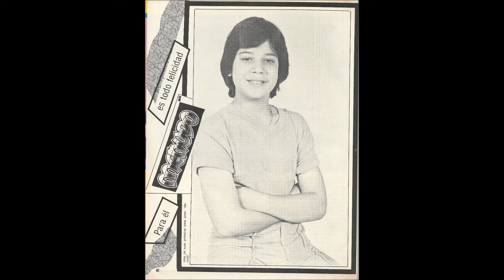Menudo - Ray Reyes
Homenagem a Ray Reyes, integrante do grupo Menudo